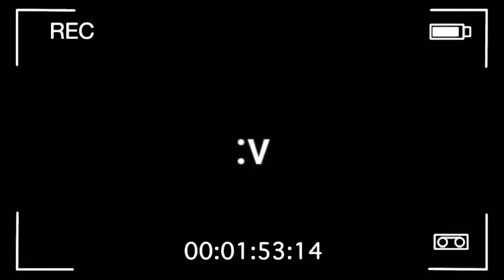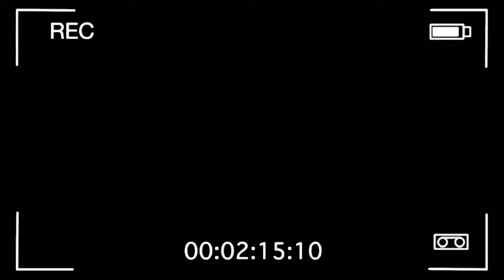LA ALCANCIA DEL AHORRO * Marquilio y sus ocurrencias * 💰🤣